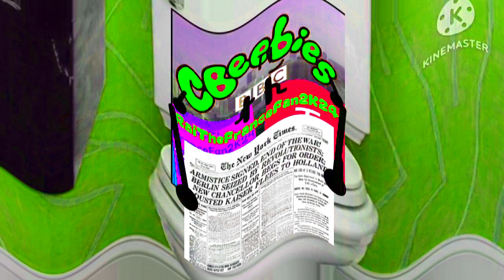KineMaster Series: Me Goes To The Toilet In Boul123 Major Hypercubed